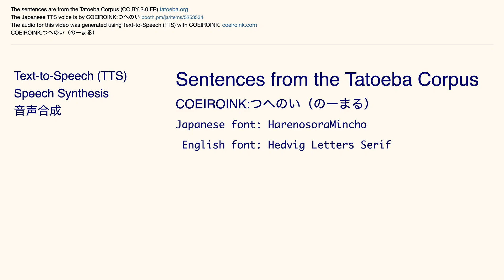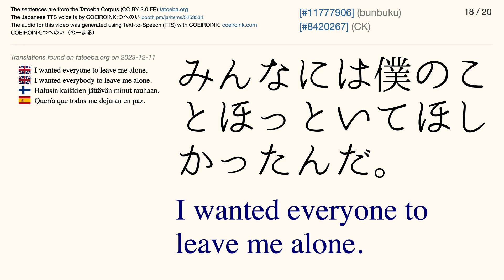COEIROINK:つへのい（のーまる）Tatoeba Corpus Sentences - Listen and Repeat Japanese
The Japanese audio is by COEIROINK:つへのい（のーまる）
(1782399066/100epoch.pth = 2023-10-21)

** Invitation **

** Text-to-Speech (TTS) **

Even though I try to be very careful, there is still a chance that you may hear errors.